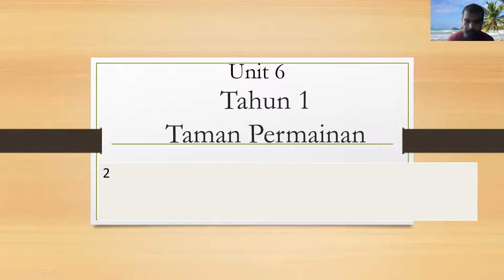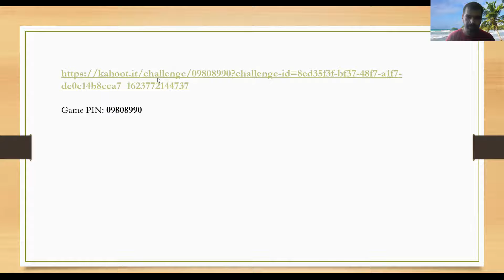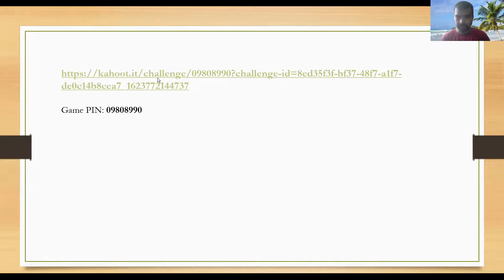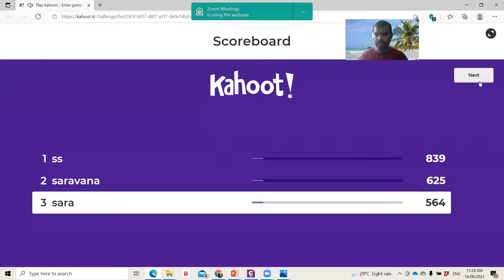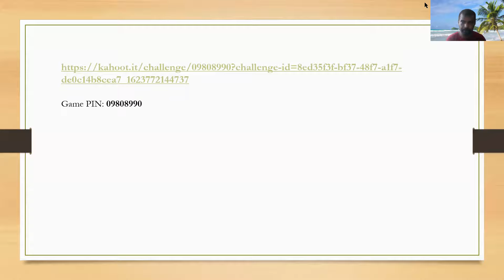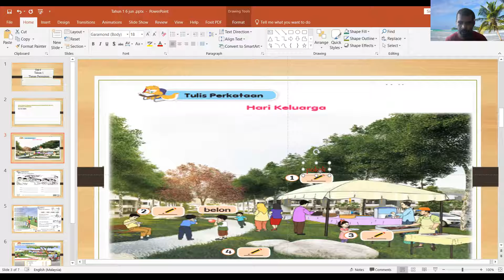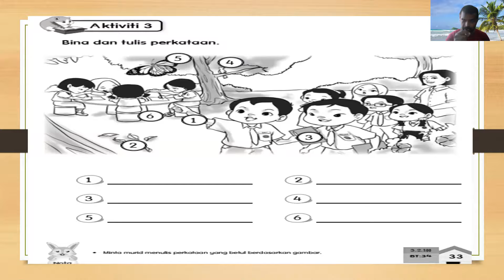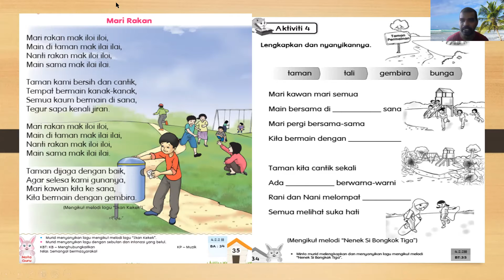tahun ms 34